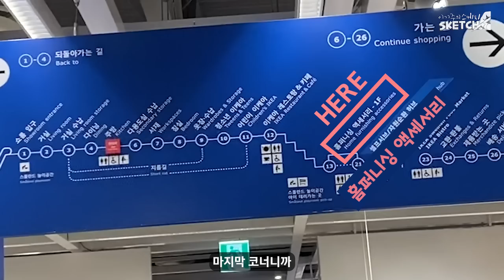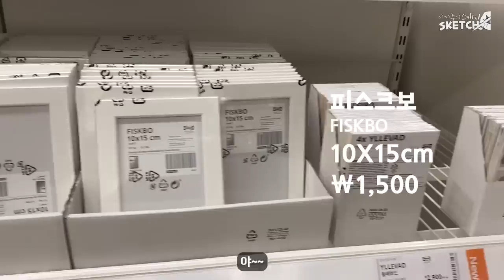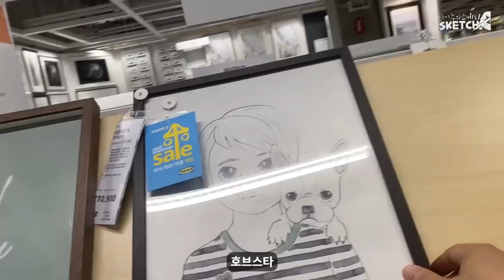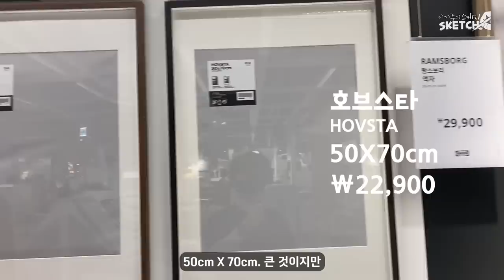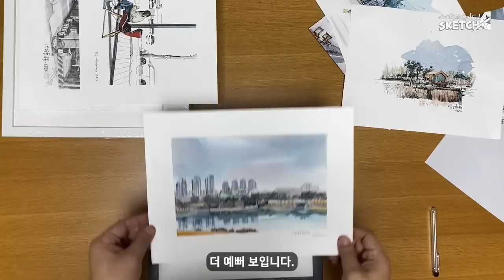내 그림을 위한 이케아 액자 리뷰 & 이케아 별별 그림도구 리뷰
그림을 독학으로 배우는 여러분,
내 그림이 작품이 되게 하는 방법은 간단합니다.
내 그림을 액자에 넣어서 잘 보이는 곳에 두세요.
이케아에는 싸고 좋은 액자가 많습니다 .
한번 보실래요??
이케아에는 별별 그림도구가 많습니다.
그림도구는 생각하기 나름이죠.

***챕터

0:00 인트로
0:39 이케아의 별별 그림 도구들
2:54 이케아 액자의 모든 것
6:03 이케아에서 산 붓, 크레용 사용해서 그림 그리기
7:43 이케아 액자에 내 그림 넣기

이 영상을 단순히 공유하는 것은 가능하며 공유시
유튜브 링크를 이용하시기 바랍니다.
법적 처벌을 받을 수 있습니다